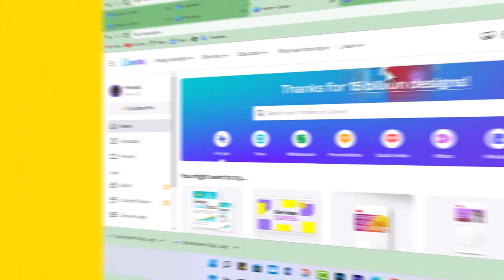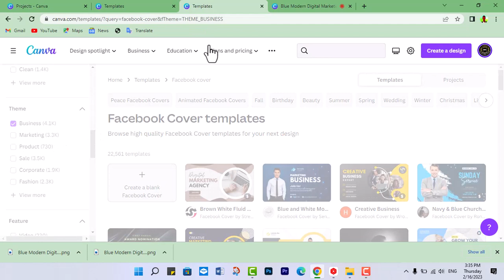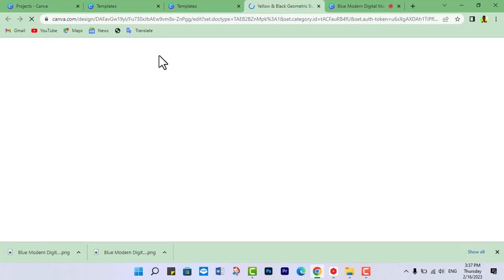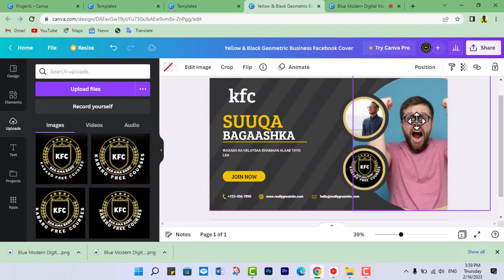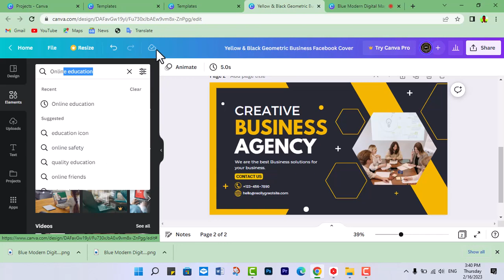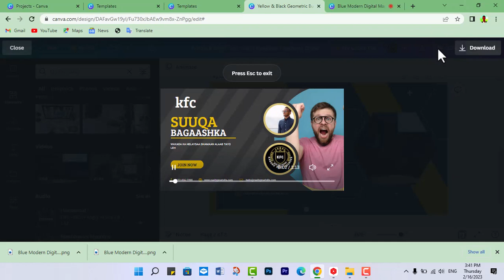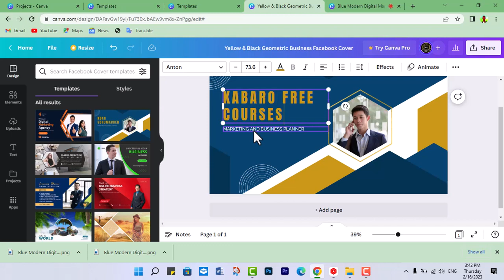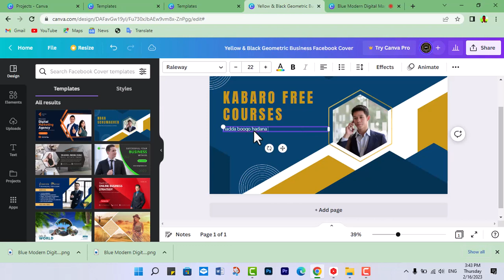Barashada Canva Casharkii